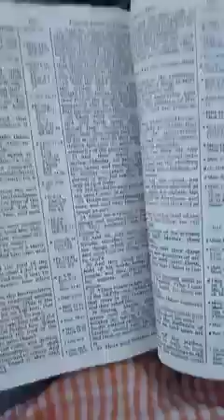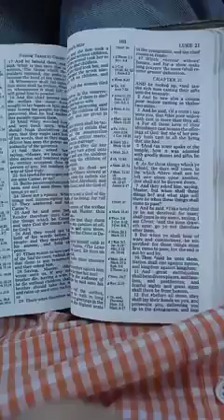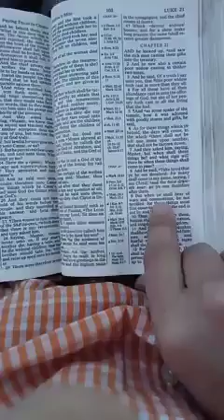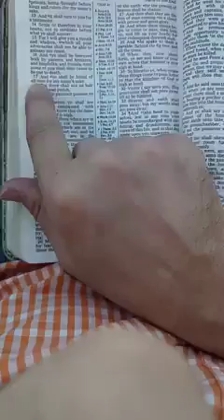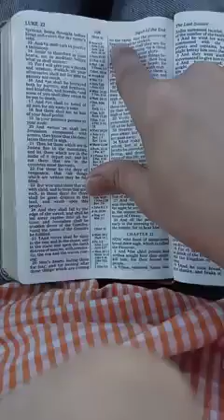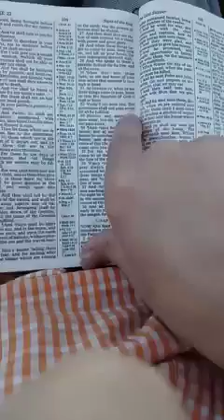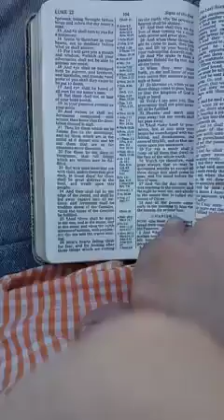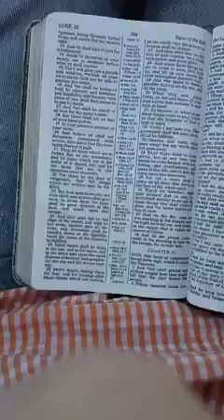Do not take revenge,my dear friends but leave room for God's wrath, for it is written.